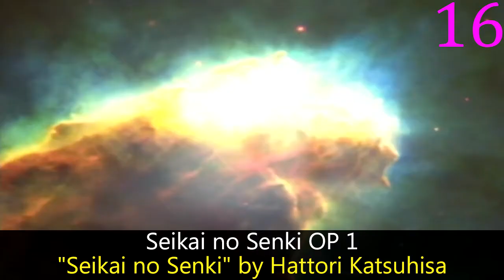My Top Anime Openings of Spring 2000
This season reminds me of my childhood.  Not because I've seen any of these shows (besides Yu-Gi-Oh!), but because I listened to a lot of Keiko Matsui in my childhood.

Rules:  No special songs or sub-20 second ones.

Ayashi no Ceres OP 1: "Scarlet" by Junko Iwao
Boys Be... OP 1: "Daijobu" by Aki Maeda
Corrector Yui 2nd Season OP 1: "Tori ni Naru Toki" by Satsuki
Daa! Daa! Daa! OP 1: "Heart no Tsubasa" by Reika Nakajima
Digimon Adventure 02 OP 1: "Target ~Akai Shougeki~" by Kouji Wada
Dokidoki♡Densetsu: Mahoujin Guruguru OP 1: "Dynamite Heaven" by 2Shy4U
Fabre-sensei wa Meitantei OP 1: "Mayoeru Tenshi-tachi" by MELODY
Gate Keepers OP 1: "Asu no Egao no Tameni" by Yumi Matsuzawa
Gensoumaden Saiyuuki OP 1: "FOR REAL" by Hidenori Tokuyama
Ginsoukikou Ordian OP 1: "Shinryaku -the Chariots VII-" by OZWORLD
Hero Hero-kun OP 1: "Mawari Himawari Hero Hero-kun" by Ichiro Mizuki & Apple Pie + The 4-B's
Hidamari no Ki OP 1: "Hidamari no ki~Manazashi~" by Keiko Matsui
Love Hina OP 1: "Sakura Saku" by Megumi Hayashibara
Monster Farm: Legend e no Michi OP 2: "FLUSH" by Takashi Utsunomiya
NieA Under 7 OP 1: "Koko Made Oide" by SION
Sakura Taisen OP 1: "Gekitei (Geki! Teikoku Kageki-dan)" by Chisa Yokoyama & Teikoku Kageki-dan
Seikai no Senki OP 1: "Seikai no Senki" by Hattori Katsuhisa
Time Bokan 2000: Kaitou Kiramekiman OP 1: "Kaitou Kiramekiman no Uta" by Pink Piggies
Transformers: Car Robots OP 1: "Honoo no Overdrive ~Car Robot Cybertron~" by Kouji Wada
Uchuujin Tanaka Tarou OP 1: "Tanaka de Shubidoowa" by Yuuzou Gutch
Yu-Gi-Oh! Duel Monsters OP 1: "voice" by CLOUD